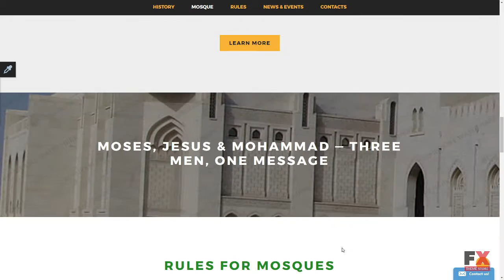Islam Responsive Landing Page Template TMT | Free Template Baldric Y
Overview features :

 - Additional Features: Sliced PSD, Back To Top Button, Crossbrowser Compatibility, Dropdown Menu, Favicon, Google map, Google Web Fonts

 - Features: On-line chat, Responsive, Theme Color Switcher

 - Web Forms: Newsletter Subscription

 - Width: 2050px